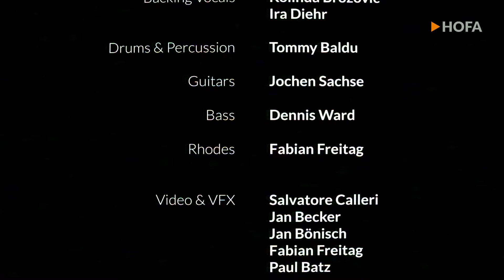Down on Earth It's Christmas Time | 14. HOFA XMAS MIX CONTEST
"Down on Earth It's Christmas Time" ist der HOFA XMAS CONTEST Song 2022!
Du kannst je 1000 € für den besten Mix und Remix gewinnen.

Viel Spaß mit dem Song und viel Glück - dein HOFA Team

Words & Music: Jochen Sachse
Production: Jochen Sachse
Recording: Jochen Sachse, Dennis Ward & Fabian Freitag
Lead Vocals: David Readman
Backing Vocals: Kolinda Brozovic & Ira Diehr
Drums & Percussion: Tommy Baldu
Guitars: Jochen Sachse
Bass: Dennis Ward
Rhodes: Fabian Freitag
Video & VFX: Salvatore Calleri, Jan Becker, Jan Bönisch, Fabian Freitag & Paul Batz

Lyrics:

— 1 —
down on earth it’s christmas time,
here in space, oh god, i got a
million  miles to   ride

even with my hyperwarp
it’s hard to make it, baby, but be
sure, baby i will try

— C —
 i don’t care about this crap
it's just a job i do damn right

so i burn all hydroxin
whiz as fast as light like a
shooting star through the night

o what a holy night BE_____CAUSE

DO_O_OWN ON EARTH IT’S CHRISTMAS
BUT – HI_I_IGH ABOVE AM I – OHOH
I KNOW – YOU_U___U_U__U ARE WAITING

SO I FLY, O LORD I TRY_Y_Y
(see me fly-y, how much i try)
TO COME BY

— 2 —
feel a rumbling under my feet
there’s a tick-tock and a hard knock,

red alert for overheat
doesn’t matter, doesn’t bother,
little spaceship ride me home
oh better ride me home
BE_____CAUSE

— R2 —

— FIN —
oh what a holy night